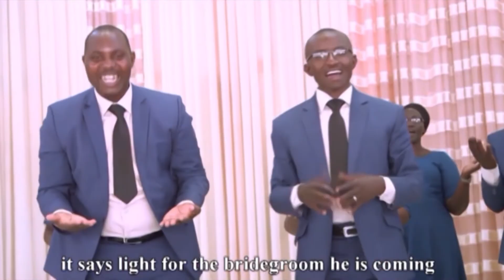NUMVISE IJWI by BESALELI Choir (ADEPR - Remera)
SHYIGIKIRA IYI YOUTUBE CHANNEL KUGIRANGO AMAKURU YA GOSPEL AGERE KURI BENSHI BASHOBOKA BYIHUSE. WANADUSANGIZA IBITEKEREZO BYAWE BINYUZE KURI TEL NA ADRESS ZIKURIKIRA:

For a help or Support to this Ministry,the following are our contacts :

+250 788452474 (SMS,CALLS & Mobile Money)